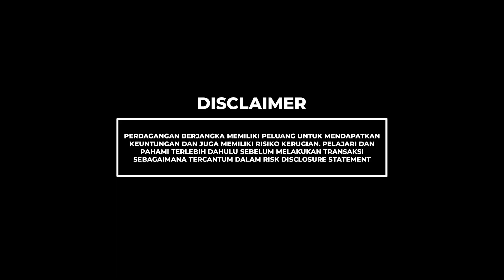Didimax Today "WEEKLY OUTLOOK Fundamental || 12 Juni - 16 Juni 2023